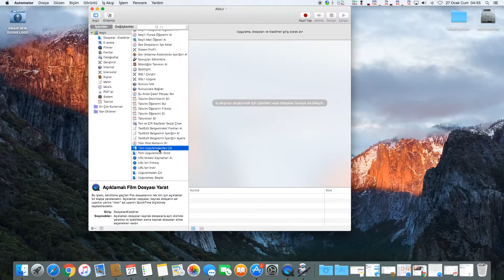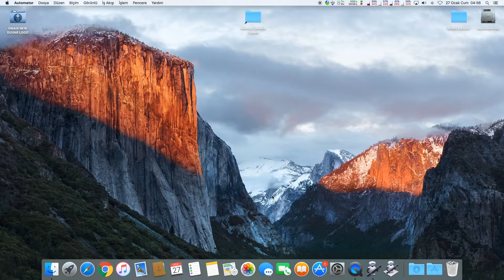Mac OS X: Tek Tıklamada Tüm Uygulamaları Kapatmak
NOT: Automator kapalıyken uygulamaları kapatabilmek için açılan "tüm uygulamalardan çık" penceresinden altta "seçenekler" kısmına tıklayıp "bu işlemin girişini yoksay" seçeneğini işaretleyip öyle kaydediniz.